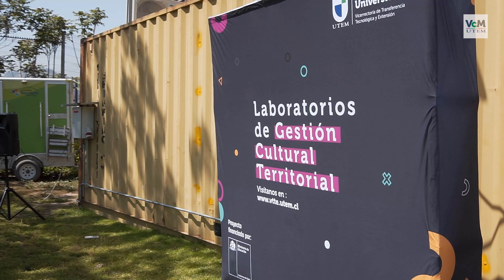Recoleta Convite Cultural de Recoleta